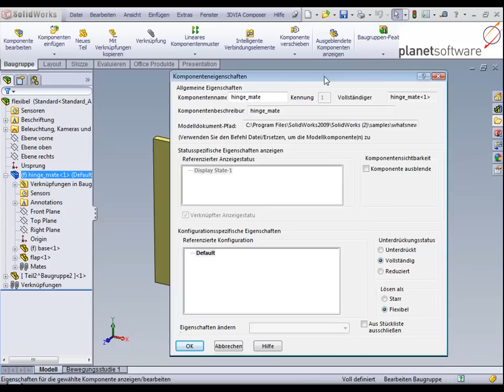SolidWorks - Gelenksverknüpfung, flexible Baugruppen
Dieses Video zeigt die neue Gelenksverknüpfung. Mit dieser Verknüpfung können Teile sehr schnell konzentrisch, deckungsgleich und wenn gefordert auch mit einer Winkelbeschränkung versehen werden.

Weiters zeigt das Video auch den Vorgang, damit Unterbaugruppen in Übergeordneten wieder beweglich(flexibel) sind.

Viel Spaß, Euer Team von planetsoftware